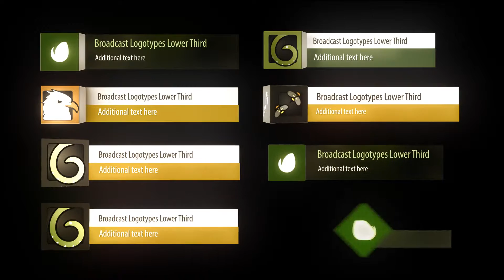Lower Thirds - Ultimate Bundle 100+ (After Effects template)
100 Unique original Lower Thirds & Titles
Easily to customize color with color control
Easy to customize project
Exelent quality